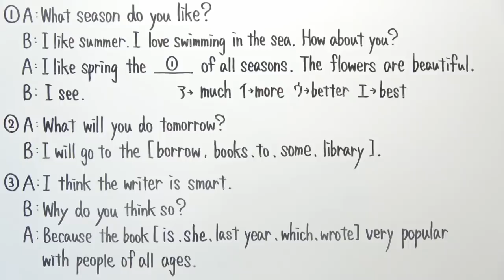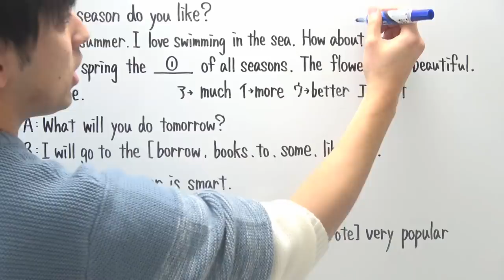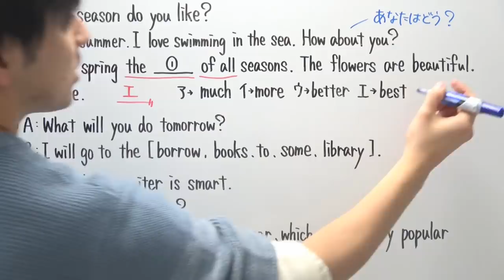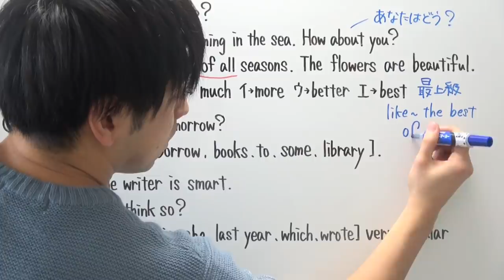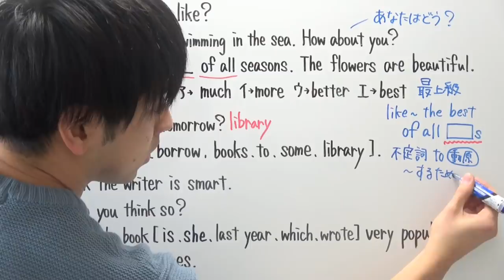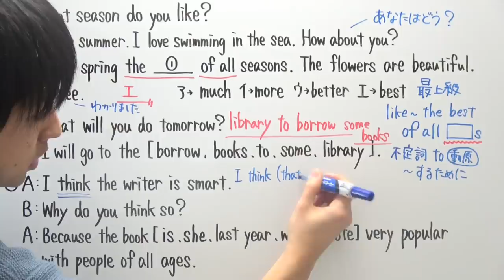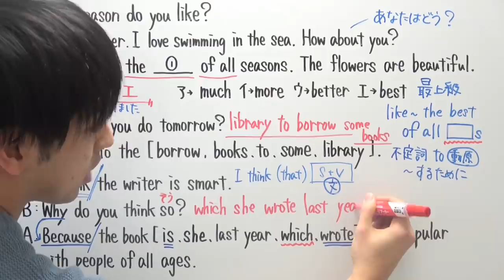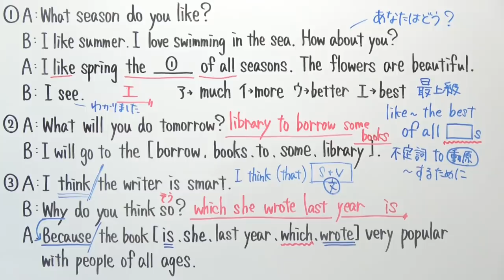【高校受験対策】英語/1時限目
‹使用音源›
「甘茶の音楽工房」